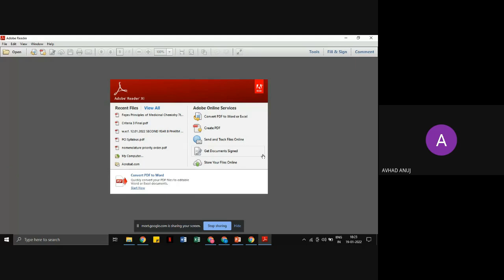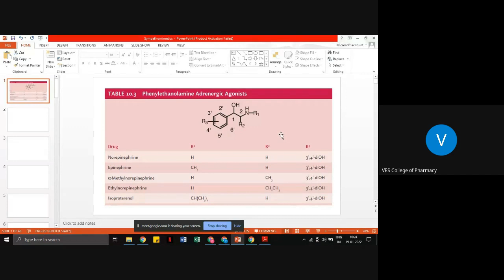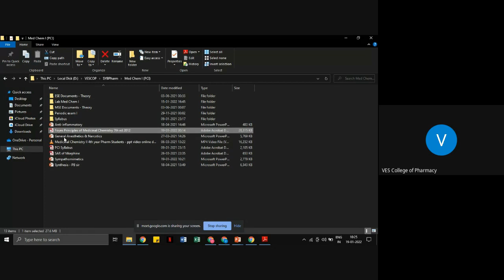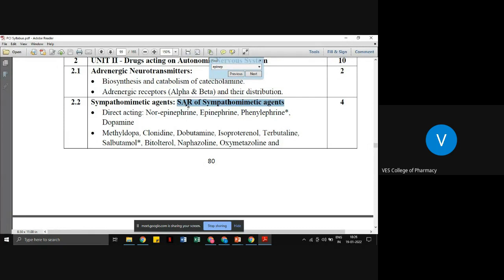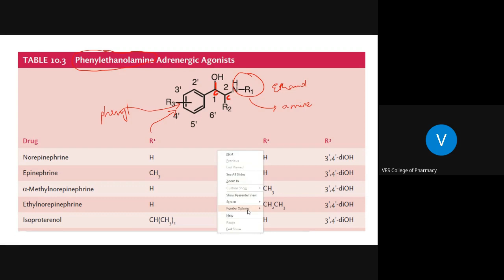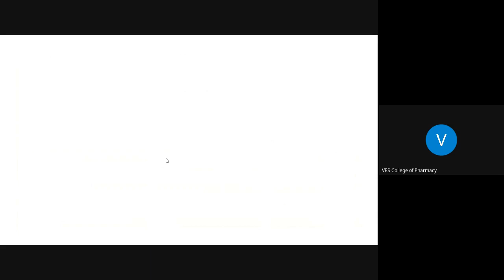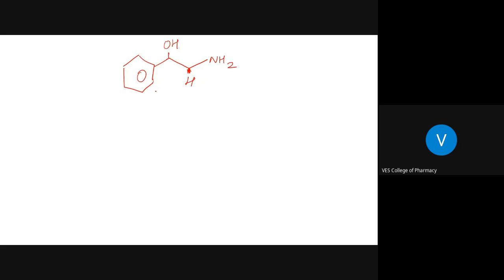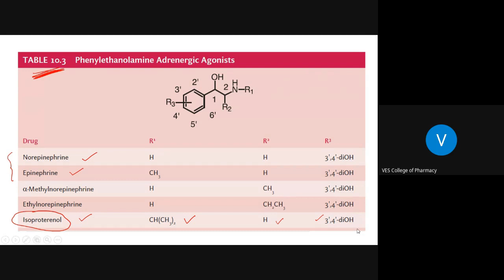SAR of sympathomimetic agents Sem IV Medicinal Chemistry I Pratik Barve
SAR of sympathomimetic agents Sem IV
Medicinal Chemistry I
Pratik Barve